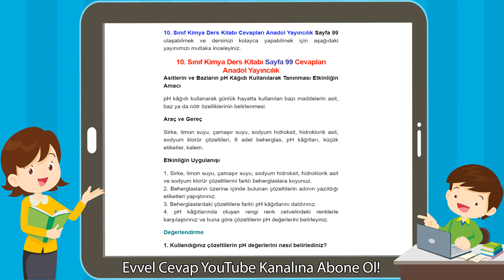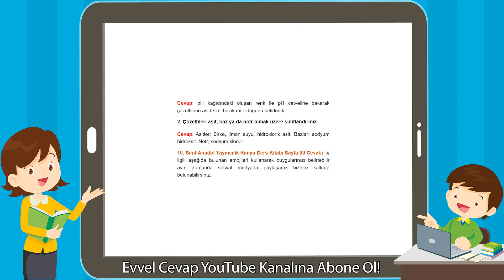10. Sınıf Kimya Ders Kitabı Sayfa 99 Cevapları Anadol Yayıncılık